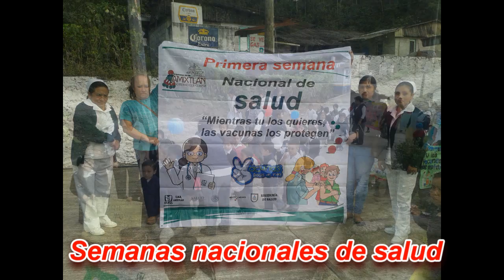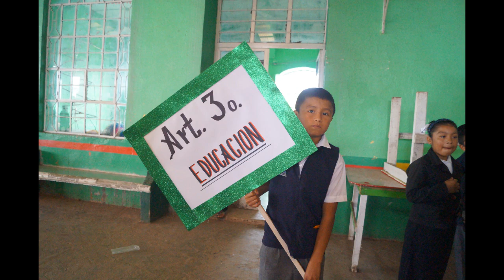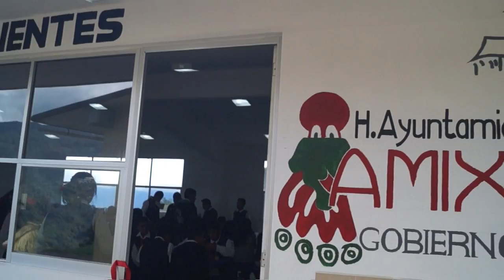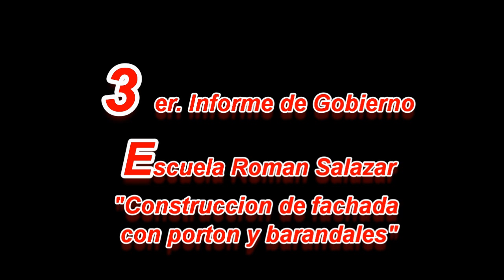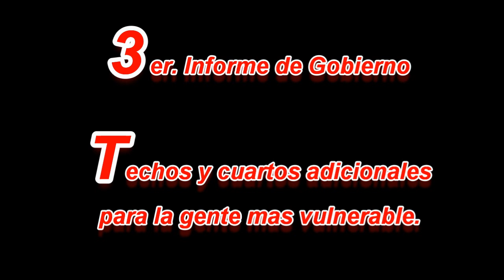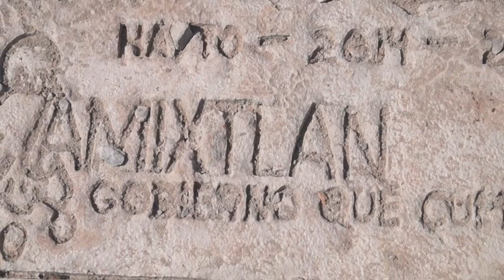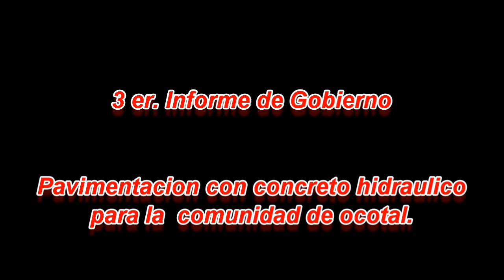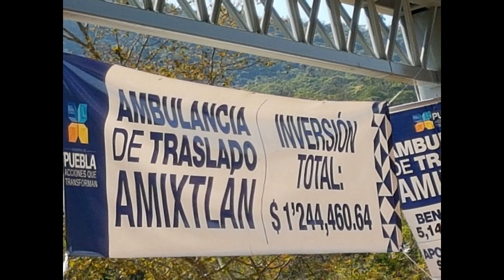Informe de Amixtlan